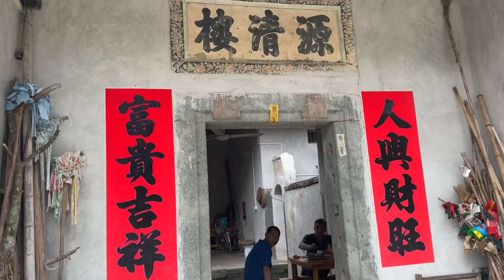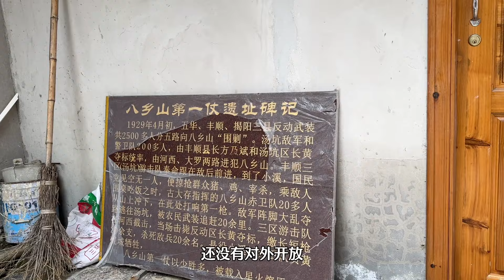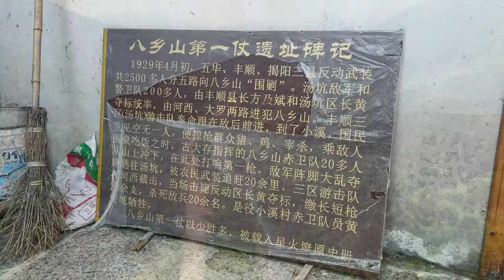广东丰顺粤东大峡谷，鸟语花香世外桃源，却有悲壮的故事【潮游记】